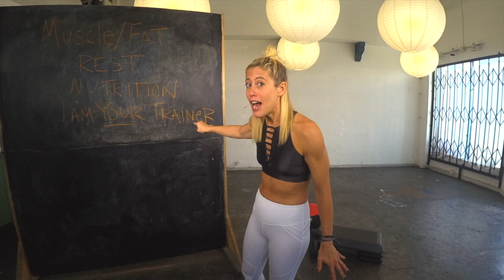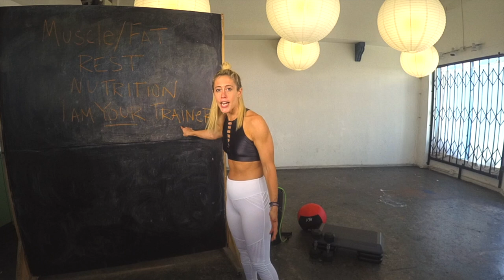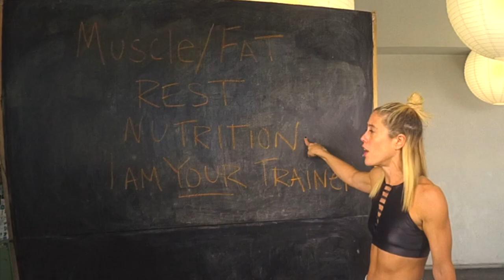Huddle | Why Your Weight May Not Be Changing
Ready to join the greatest team you've ever been on?! The Lacey Stone Fitness virtual training platform is LIVE.

About Me: I am one of the most sought after fitness professionals in America. I am a Fitness Professional; Entrepreneur, TV personality, Magazine Contributor, Trainer, Group Fitness Instructor, Motivational Speaker, and Innovator. I have appeared on many shows including: The Today Show, Dr. Oz, Good Morning America, The Early Show, Extra, Bravo, MTV, CNN, NY1 and CW11.